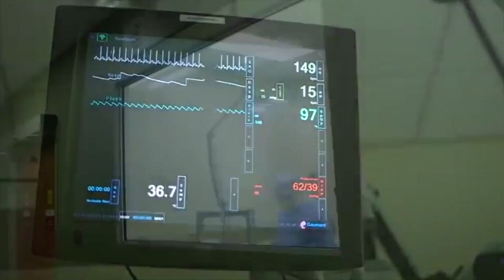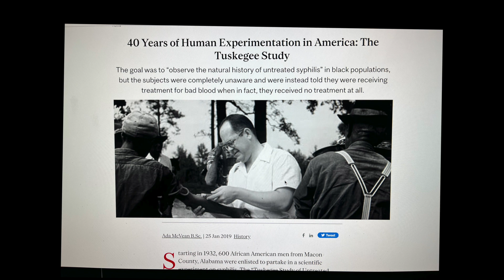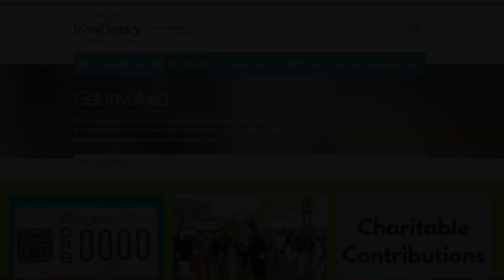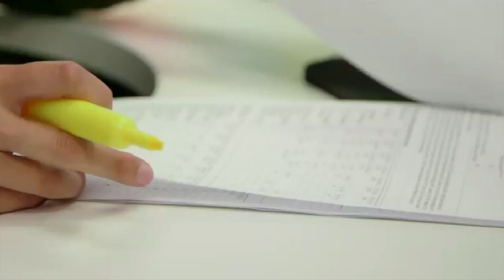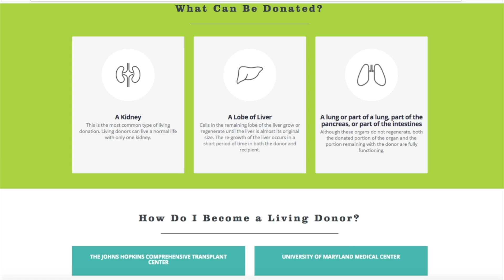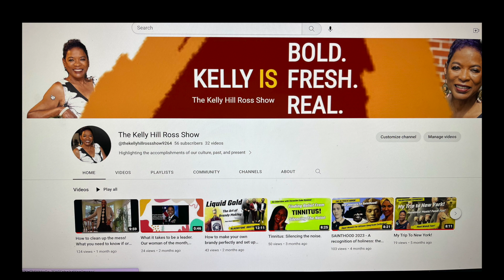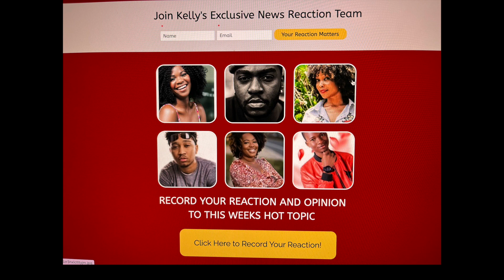The Myths and Realities of Organ DonationLiving Legacy 2023 3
Have you ever thought about donating your organs when you pass away so that someone else could live a normal life?   Latrice Price of the Living Legacy Organization explains the process to help us dispel old myths about organ donation.